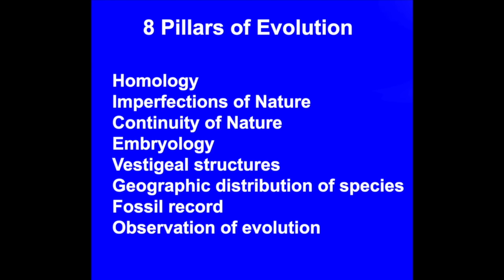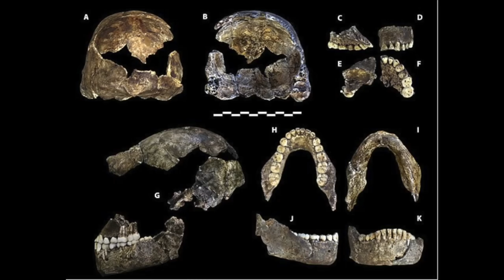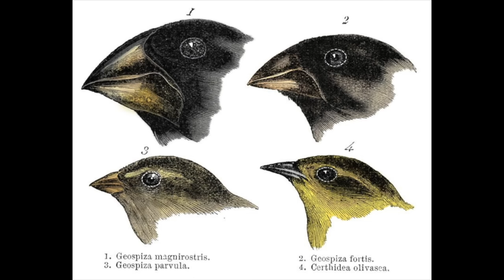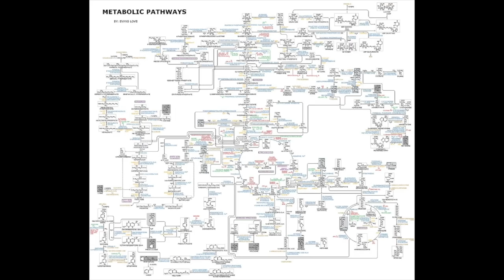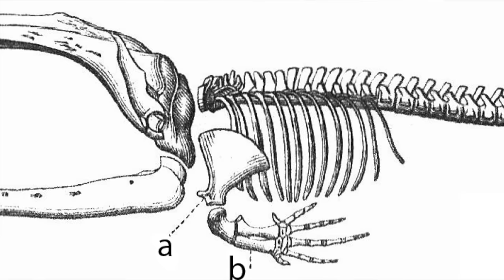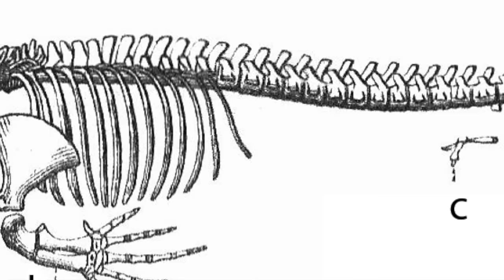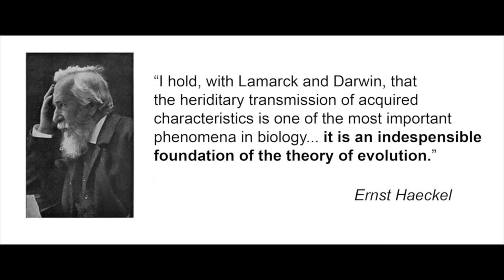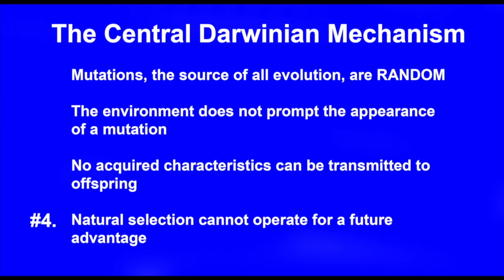Medical Doctor Tries to Debunk Evolution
The Mask of Evolution is a YouTube channel that dedicates its time trying to debunk evolution. In this video, he thinks evolution doesn't have a mechanism. Strange thing to think. Let's take a look, shall we?

Here is the new website. Please check it out